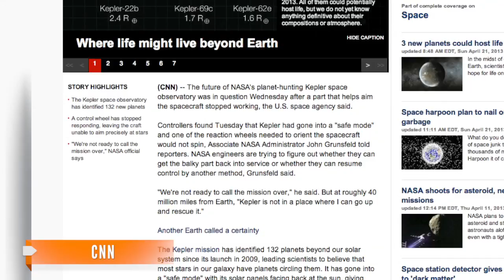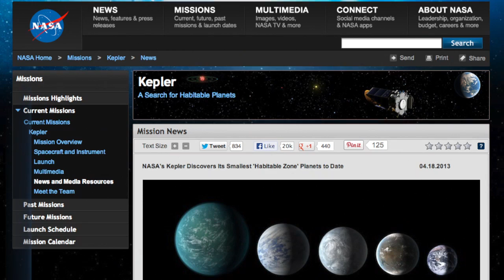Broken Wheel Threatens NASA's Kepler Space Telescope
Engineers are trying to find a way to fix the broken wheel or operate without it. The Kepler telescope was designed to find Earth-like planets.